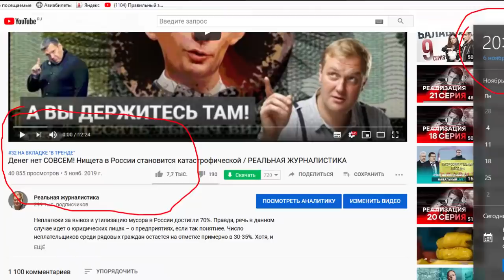Нас уничтожают! / РЕАЛЬНАЯ ЖУРНАЛИСТИКА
Вы, наверное, ждали сейчас эфира «Реальной журналистики»? На этом канале его не будет. Потому что мы попали под пресс цензурирования со стороны модераторов Ютуб. Потому что нещадно скручивают просмотры. Уже до 90%. В большинстве случаев без ведома людей. Канал выбрасывают из всех алгоритмов продвижения - рекомендованные,похожие видео и т.д. Бороться с этим бесполезно.! Но, это не знаит, что я сдался. Новый выпуск программы Реальная журналистика прямо сейчас вот по этой ссылке. Ну, или.. набери в строке поиска Реал Рашн Ньюс, можешь по-русски. Это наш резервный канал.. и я уже жду тебя там.